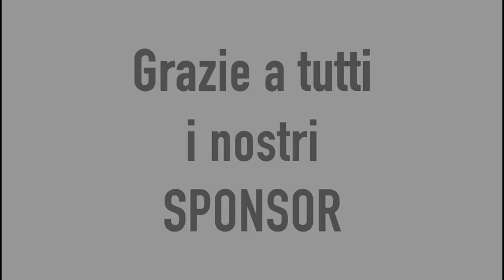Serie C2: Lido il Pirata Sperlonga Calcio a 5 - Heracles Scauri Highlights